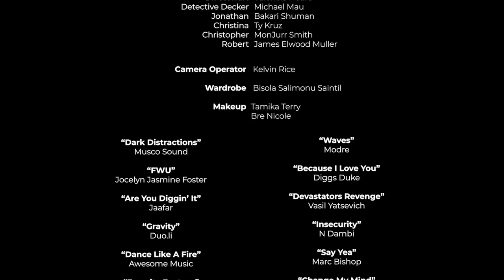Butterscotch Chocolate | Free Thriller Drama Movie | Full HD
Roni is a beautiful and classy hot shot lawyer who seems to have it all together. However, her constant battle with a mental illness and addiction causes her career and life to be altered in a way that she never imagined.

2022 | Director: DuJuan Paxton | Stars: Brittany Passion, Deshontay Berry, Jerrold Edward